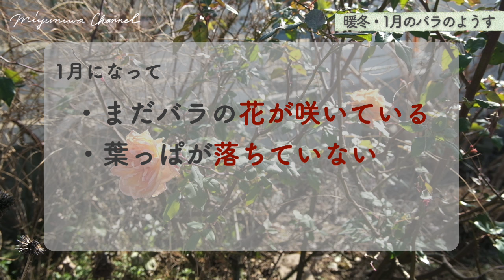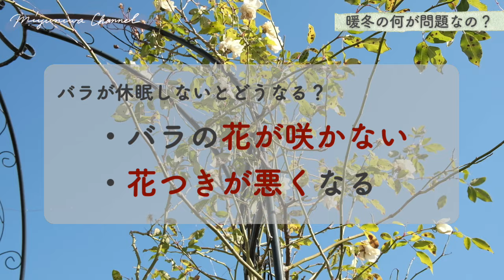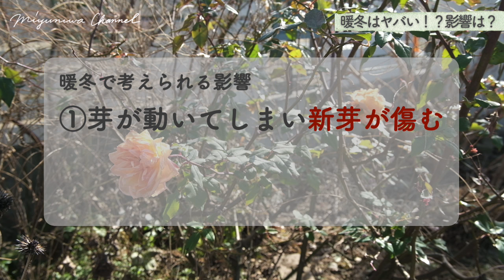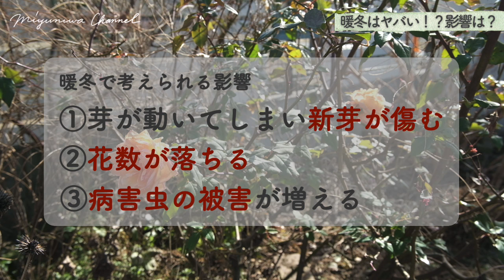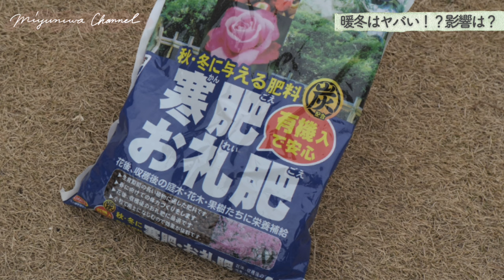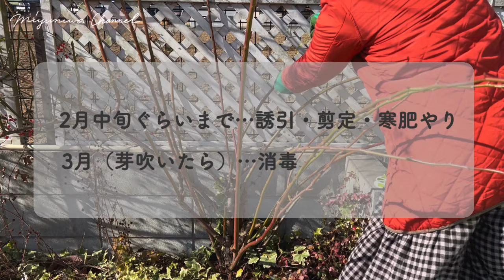【暖冬のバラ🌹】後悔しない誘引・剪定スケジュール✂️花を咲かせたままにすると危険な理由…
暖冬すぎて1月なのにバラがまだ咲いています！！
皆さんのお庭はどうでしょうか？
お花を切るのはもったいないと、ついつい思ってしまいますが、そのままにしていると、春の花つきが悪くなるかも…。

暖冬の影響や、バラの誘引・剪定のスケジュールについて解説しました。

※この動画の内容は、中間地〜暖地を想定しています。

春にたくさんバラを咲かせるためにも、なるべく早いうちに剪定・誘引、植え替えなどの作業を終わらせましょう😊
私も頑張ります。

【補足】
⚫︎寒肥のやり方

⚫︎春に爆咲きさせる！鉢植えのバラの植え替え方

⚫︎寒肥をやるときに便利。穴を開ける道具

⚫︎寒肥を土に混ぜるときに便利。ガーデンツール

⚫︎腕まですっぽり隠れるバラ用手袋

【目次】
00:00　オープニング
01:17　暖冬の1月のバラのようす
02:01　バラの休眠について
02:47　暖冬の何が問題？
04:40　暖冬の影響①新芽が傷む
06:34　暖冬の影響②花が咲かなくなる・花つきが悪くなる
09:07　暖冬の影響③病害虫が増える
10:15　まとめ

みゆきの書籍『ずぼらガーデニング』3刷決定しました🎉
（PR）

【ブログ・みゆ庭】
簡単ガーデニング情報を文章や図で解説しています。

フォロワーさん9.3万人（2024年1月12日現在）

植物の豆知識を投稿しています。

【みゆきのプロフィール】
ガーデニングコーディネーター

元植物を枯らすタイプ…。
コツをつかんだら、うまく育てられるように！
ずぼらガーデニングくらいがちょうどいい♪をモットーに
簡単にできるガーデニング情報をご紹介しています。

Instagramフォロワー9.3万人のお花の専門家
著書「ずぼらガーデニング」